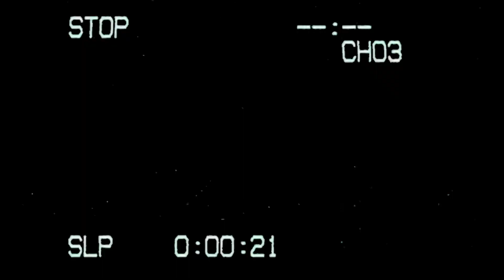COME AYIA NAPA WITH ME FOR 72 HOURS *girls trip*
for important links, the peoples diary forum, tub talks and how to submit an intro,